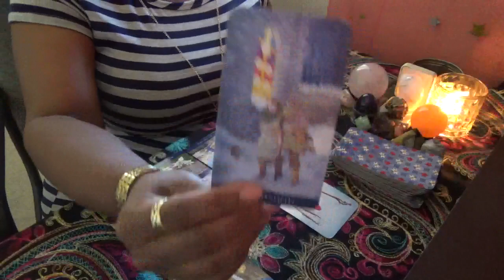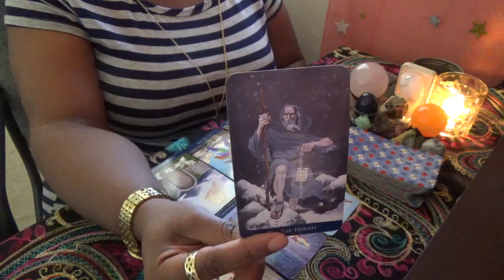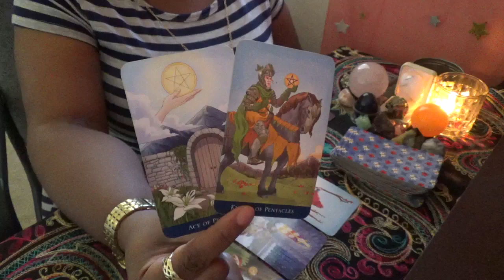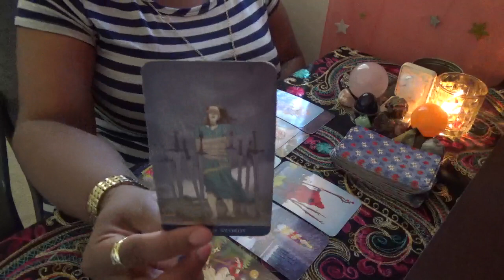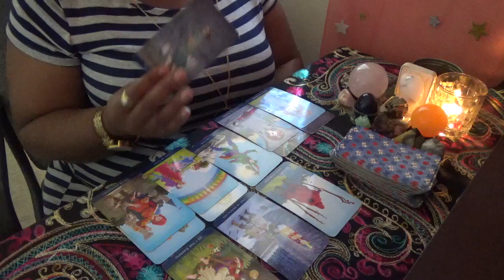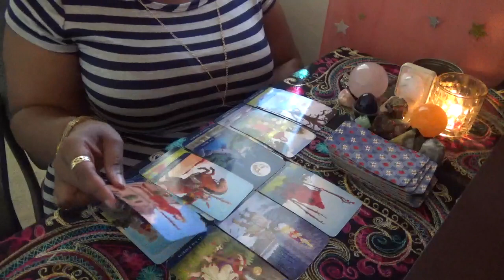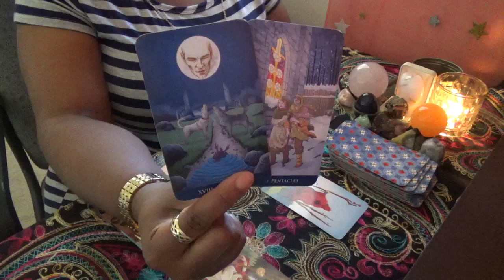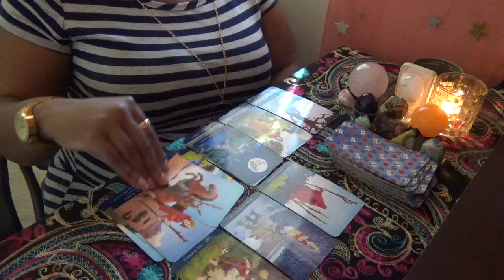♌ Leo Venus Empty Sex August 2019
ext. 11119